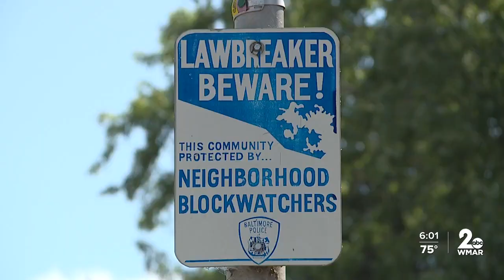'They shot her twice': Friends describe moment men broke in home, killed teen